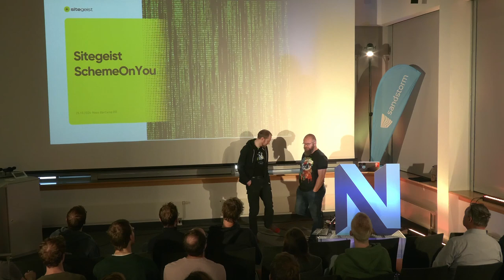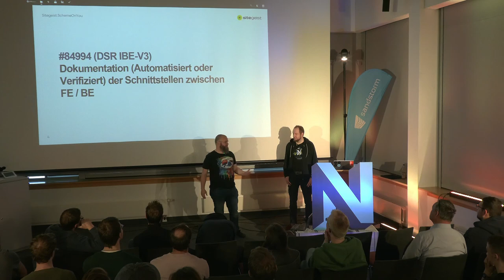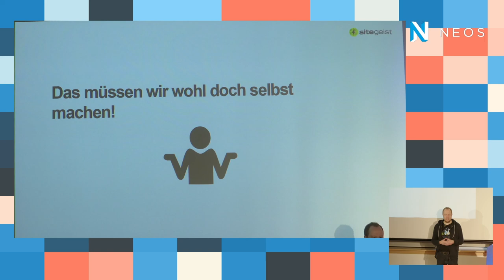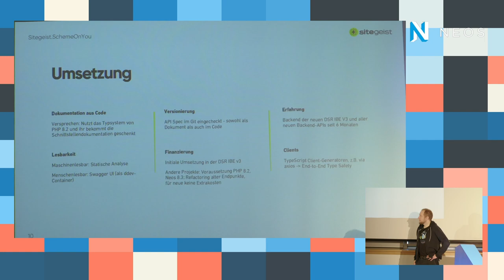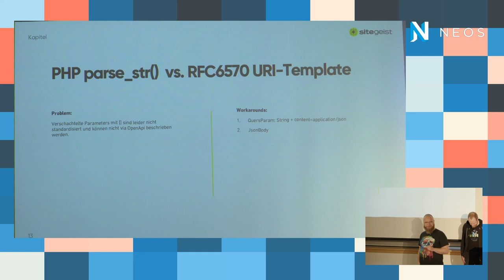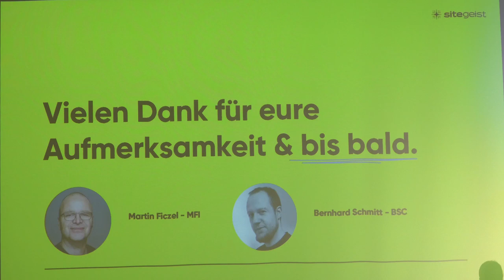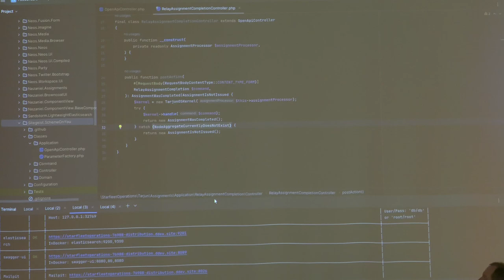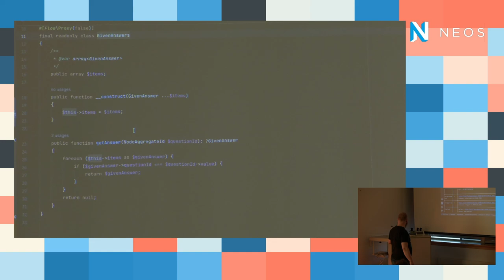Neos Barcamp 2024 - Scheme on You